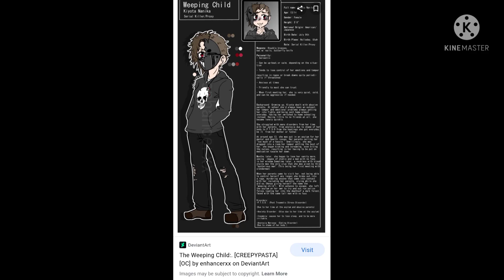not much people know about this creepypasta but she is vary pretty! she needs to be known :)